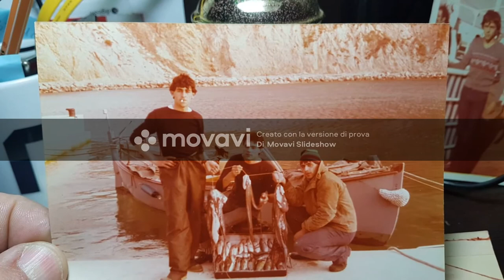MARITELE Tavolara 80 81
Creato con Movavi Slideshow Maker